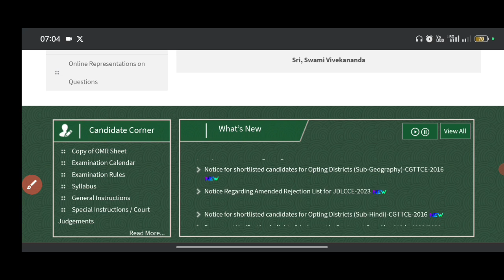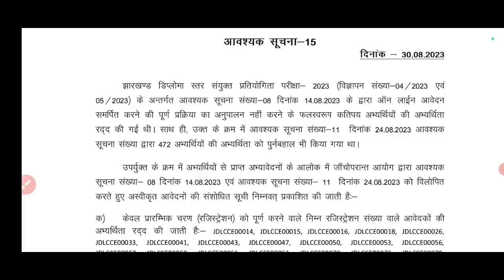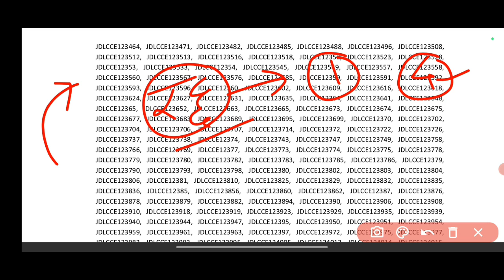JSSC CGL FORM REJECTION LIST ? कितने लोगों को रद्द किया गया ?